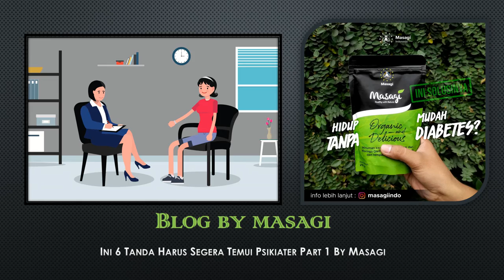Ini 6 Tanda Harus Segera Temui Psikiater Part 1 By Masagi